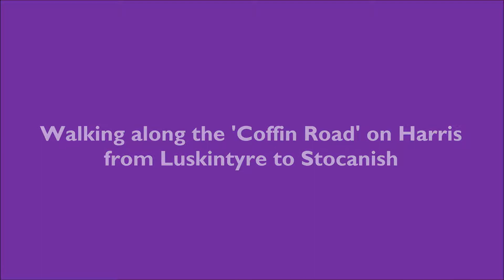Coffin Road walk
Little film of our walk along the Coffin Road, Harris